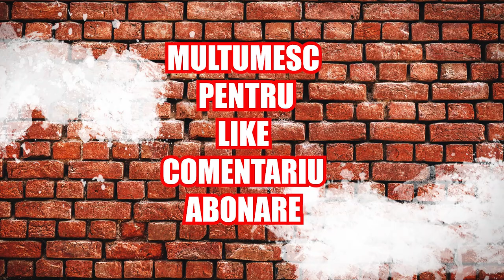MASAJ VERGETURI SI PIELE LASATA | AJUTA ?! | SLABESTE CU OTTO